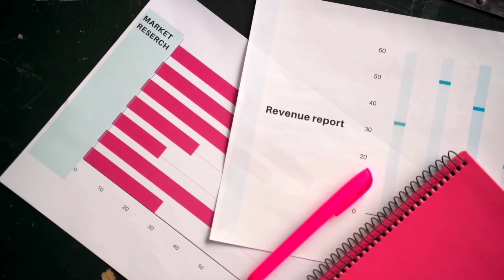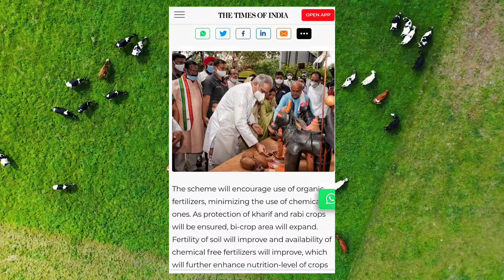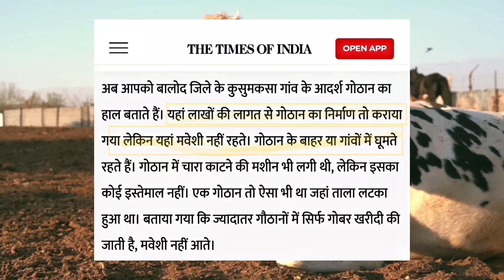All about Chattisgarh Godhan Nyay Yojana. Cg Godhan Nyay Yojana in Hindi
In this video you will get information about Chattisgarh Godhan nyay yojana , who started how it is implemented and how much it is successsful . Explained in very simplified way .